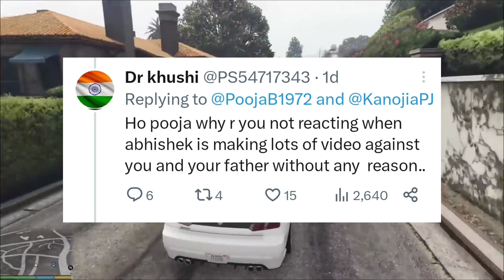SURPRISING Avinash with Eggs? 🤣| Pooja bhatt Angry Reply to Abhishek, Elvish yadav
Firstly, as @FukraInsaan said in bigg boss house he is going to surprise Avinash with eggs on helicopter
Then, Fukra insaan going to host lock up season 2 or any other reality show
then, Pooja finally gave angry reply to Abhishek malhan videos which he made against him
then, Pooja bhatt and @ElvishYadavVlogs meet up or collab soon in bigg boss event
then, Elvish yadav made these world records @TheSocialFactory
Abhishek malhan surprise avinash with eggs
Fukra insaan avinash sachdev fight
Fukra insaan avinash collab
Fukra insaan hosting lock up season 2
Abhishek malhan hosting reality show
Pooja bhatt angry on Abhishek malhan
Pooja bhatt reply to fukra insaan
Fukra insaan vs pooja bhatt
Pooja bhatt vs abhishek malhan
Elvish yadav going to meet pooja bhatt soon
Pooja bhatt meeting Elvish yadav
Bigg boss ott 2 all contestants together event
Bigg boss ott 2 big event
Elvish yadav world records
Elvish yadav made these world records